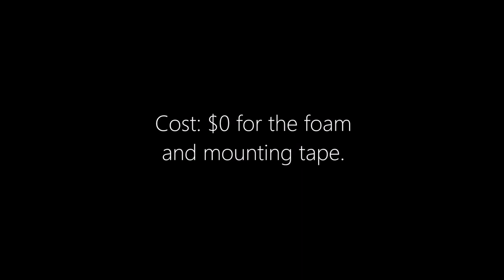Reducing the Rattle in the Colt Cabrio Roof Locks: $1000 Budget Project Colt CZC Part 3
Antonio's roof locks rattled on bumpy roads and the existing setup to damp this noise was inadequate. Surprisingly my plan to do a better job worked out.

UPDATE: THE FOAM DID NOT LAST SO LONG SO I REDID THIS WITH HARDER RUBBER

With the Mitsubishi Colt Ralliart off being forged I got an interim car that needed some love but with forging the engine of the Colt Ralliart taking up the car budget, it only left $1000 of mods and fixes for Antonio the Colt Cabriolet (CZC, Z37A).